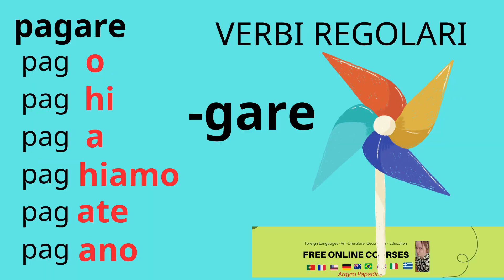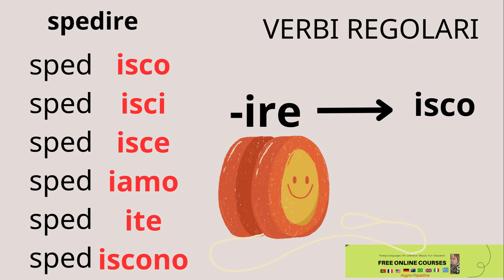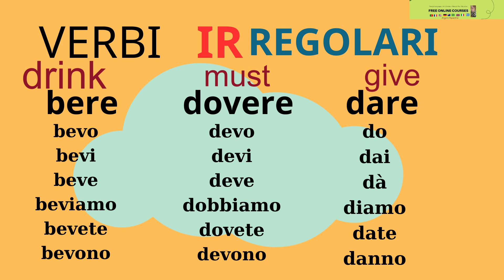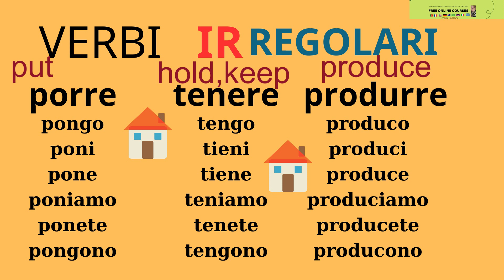Italian verbs. Verbi italiani. Regolari, irregolari. Regular, irregular. Grammatica. Italian grammar